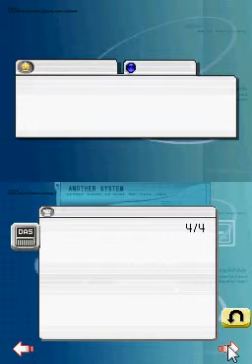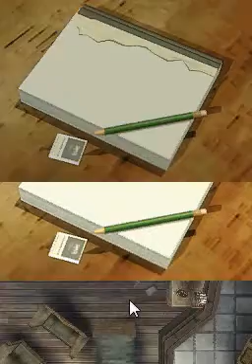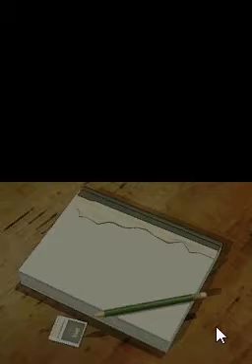Lets Play Another Code Part 5 Das Musikzimmer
Wir denken hinten im Korridor steht jemand, doch leider ist es nur ein Portrait von Ds Urgroßvater. Plötzlich hören wir aus dem Musikzimmer ein Piano spielen, doch als wir den Raum betreten ist dort niemand, obwohl der Raum nur eine Tür besitzt. D erinnert sich an einen geheimen Ausgang, wenn man eine bestimmte Melodie auf dem Piano spielt, doch um diese Melodie herauszufinden fehlen uns noch weiße Bücher. Weiter gehts in Wells Zimmer, wo wir mit Holzkohle eine Nachricht entdecken. Bill wird kommen... Aber wer ist Bill? und was macht dieser Bill auf diesem verlassenen Eiland???